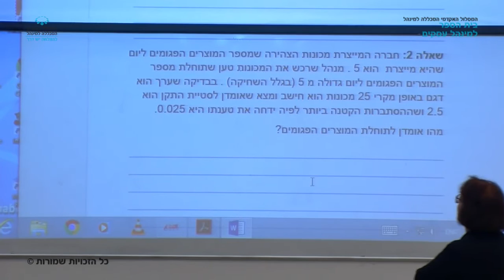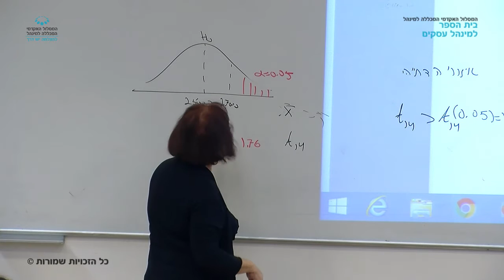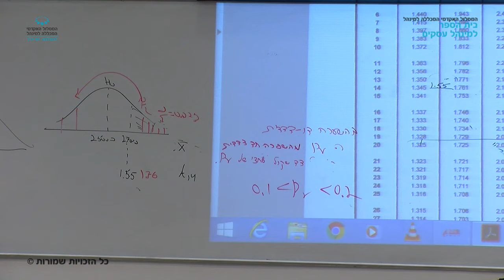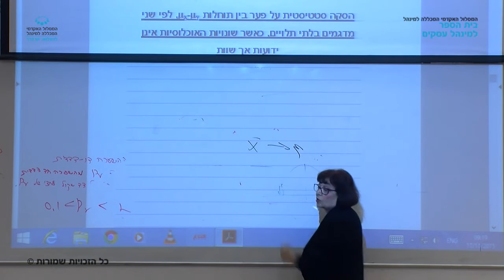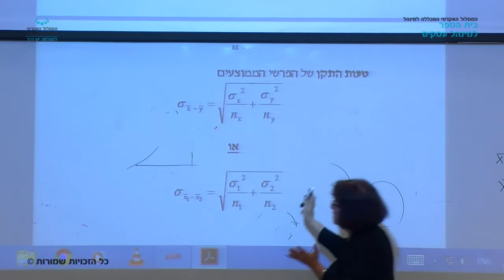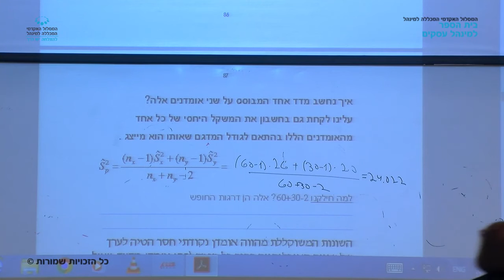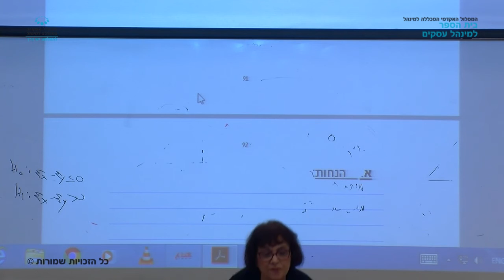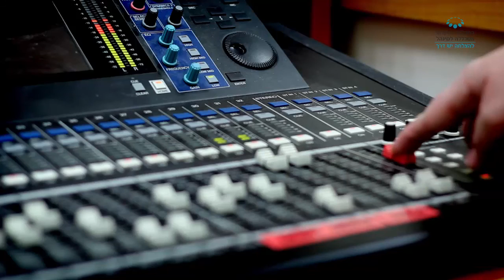קורס "סטטיסטיקה ב" - שיעור 5 / ד"ר דליה רחמן מור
שיעור 5 בקורס "סטטיסטיקה ב" שהועבר בתאריך 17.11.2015 על ידי ד"ר דליה רחמן מור. בנושא: בדיקת השערות, הפרש תוחלות, שונות אינה ידועה, ניתוח פלט, בדיקת שוויון שונויות, מבחן לוין. במסגרת לימודי התואר הראשון בבית הספר למינהל עסקים, המסלול האקדמי המכללה למינהל.

צילום: קובי אשכנזי
עריכה: אלון סולוביי